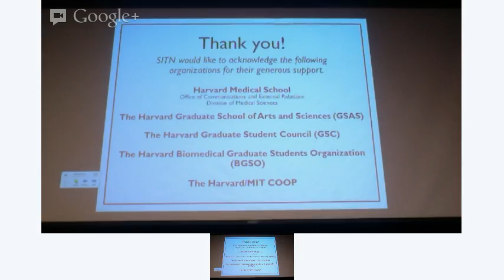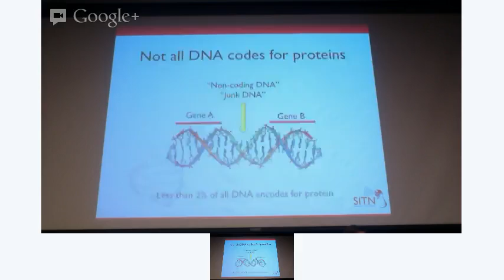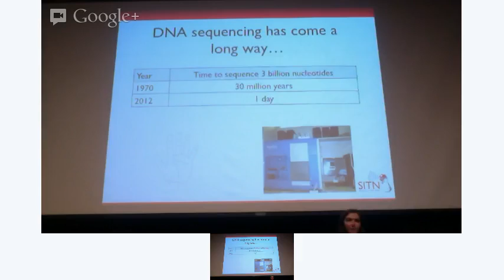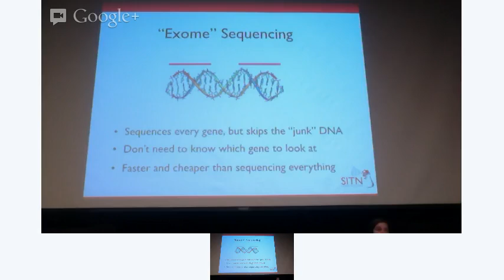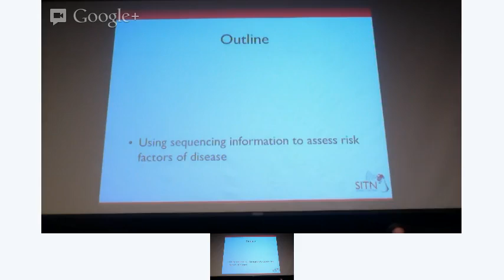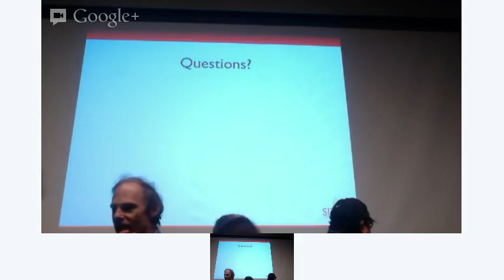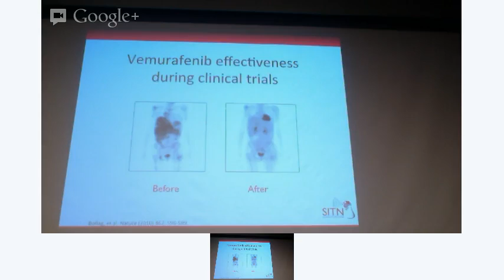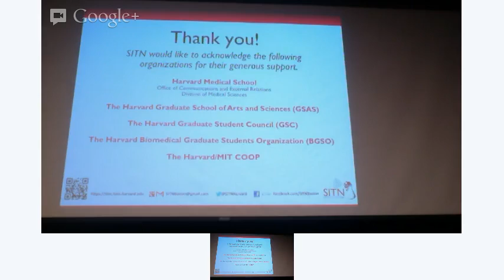What's in Your Genes: Whole Genome Sequencing and its Impact on Personalized Medicine